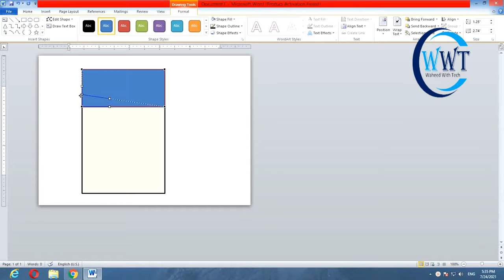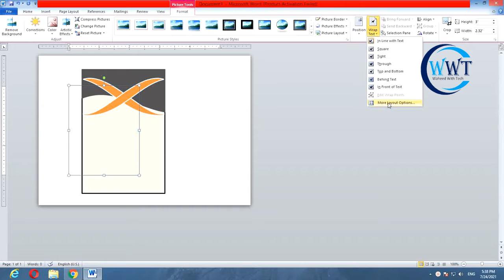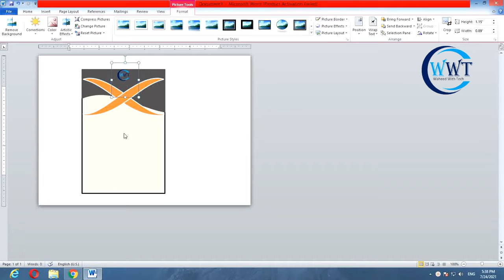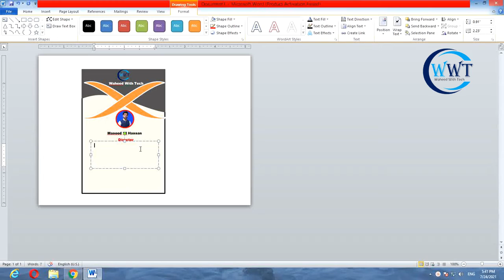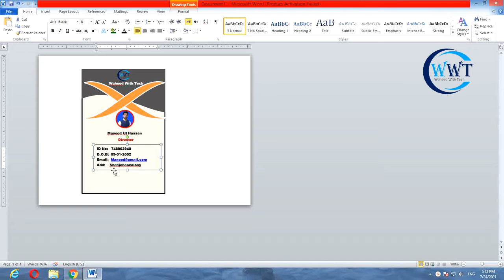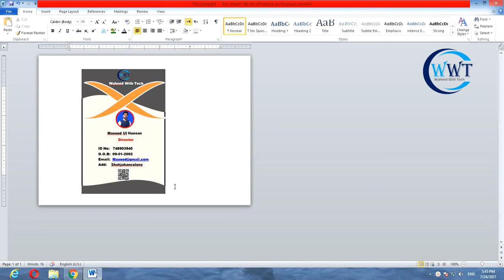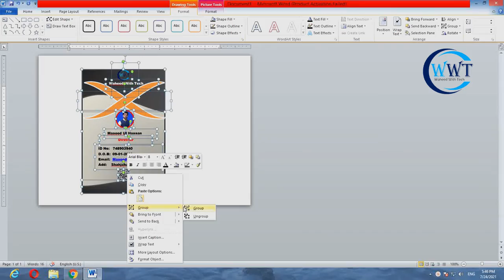How to make an id Card Design in Microsoft Word _ MS Word Tutorial | Adobe's Teacher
In this tutorial, you will learn that how to make an id card design in ms word. It is too easy just follow the following steps as i’m doing.

This video presenting How to make an id Card Design in Microsoft Word _ MS Word Tutorial also tries to cover the following subject:

how to design id card in word
how to make id card design in ms word
id card design in ms word

How To Make News Logo Design On MS Word | MS Word Toturial | News Logo Design | Waheed With Tech

✅   About ​​Us:

Welcome to Adobe's Teacher!

We are a one-stop destination for all things technology and Adobe. Our channel is filled with high-quality video courses and tutorials that are designed to help you master various Adobe software and technologies.

From Photoshop and Illustrator to InDesign and Premiere Pro, we've got you covered. Our team of experienced educators and designers will guide you through each step of the learning process, providing you with the skills and knowledge you need to succeed in the world of technology.

Whether you're a beginner just starting out or an experienced professional looking to expand your skillset, we've got something for everyone. We can't wait to see what you accomplish!

©  Adobe’s Teacher

CODE:
OdP3x%